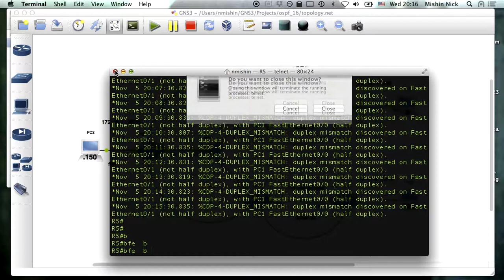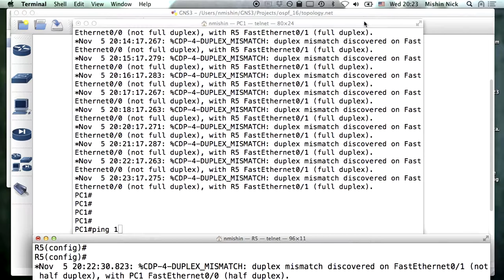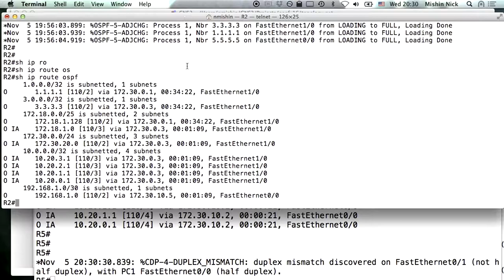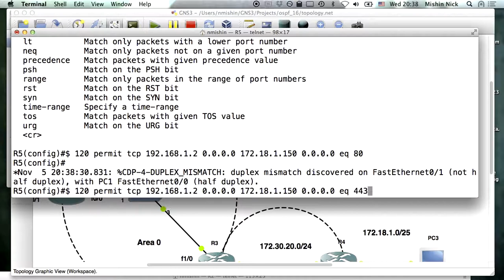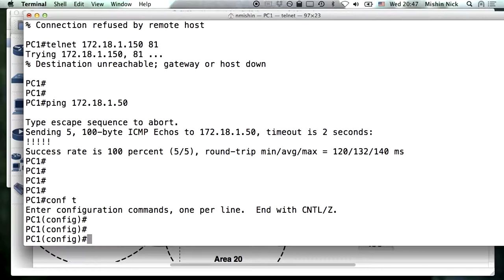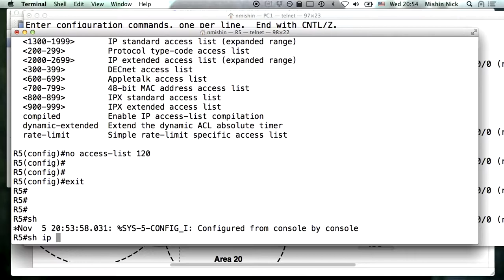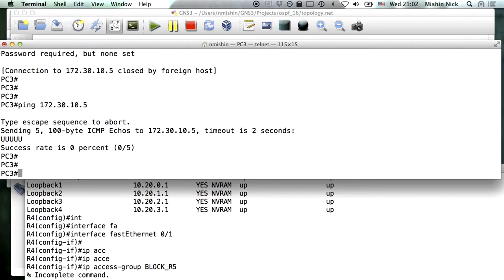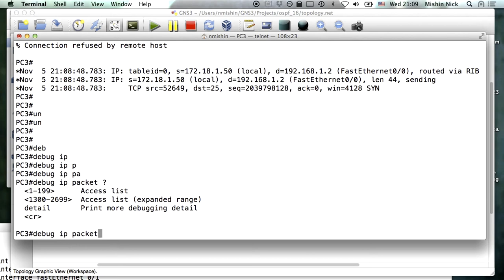Настройка и применение extended ACL